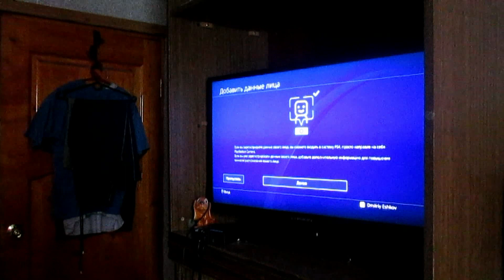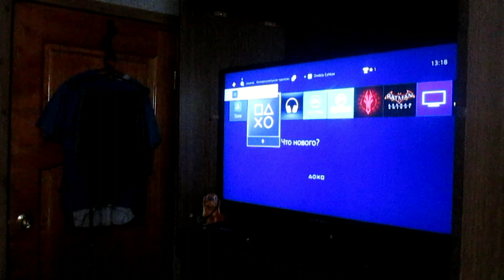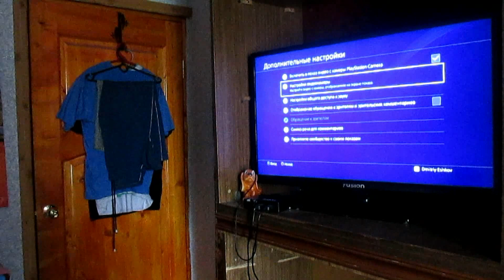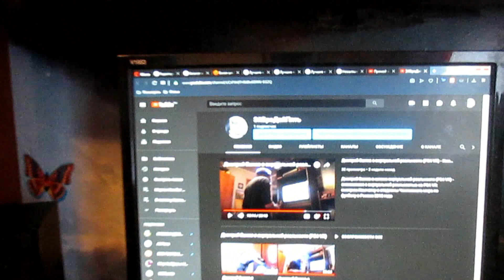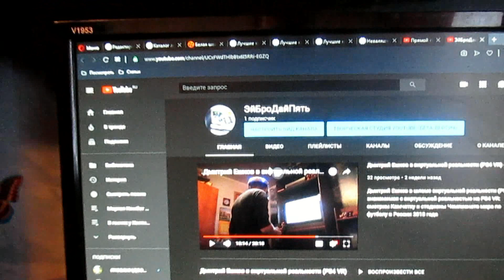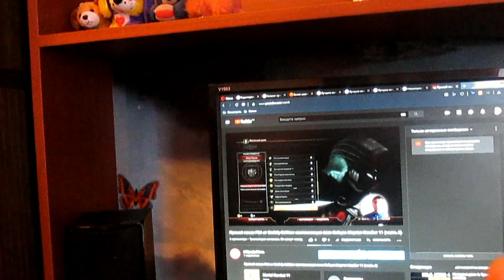Проверяем usb-микрофон DEXP U400 на приставке PS4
PSN-ID (PS4): ArchangelKostya (Костик, Рябцев Константин Александрович)